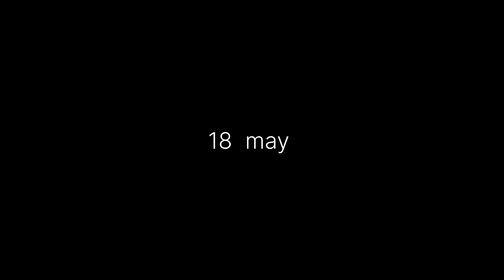mosi ki anniversary 🎉🥳